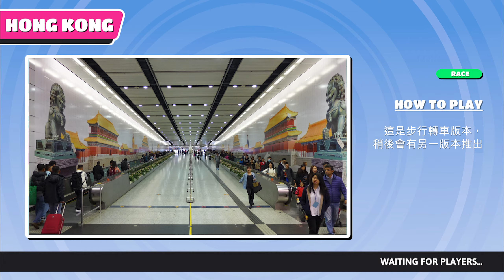香港版Fall Guys — 中環至香港站 步行轉車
版權聲明：本頻道不握有任何音樂所有權，含音樂之影片亦無任何營利，一切僅為推廣用途。音樂所有權歸原始創作者所有。請支持正版。另外，未經本頻道允許，切勿轉載本頻道影片。